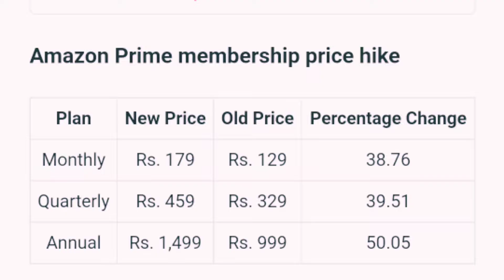Amazon Prime Membership || Plan Hike / Why ?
Hello Friends

Welcome to @TechnoRajaFaizan

Instagram follow:-

I'm on Instagram as @technorajafaizan. Install the app to follow my photos and videos.

My Setup Tool--👇👇

My Trypod